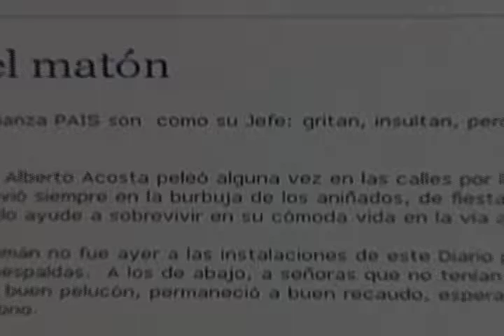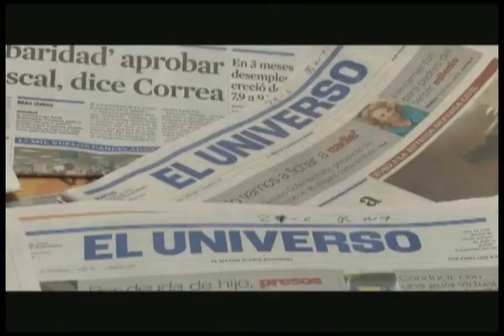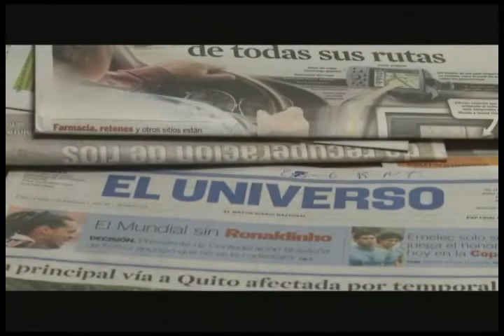ECTV NOTICIAS-HISTORIA EMILIO PALACIO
Desde el 2009 Emilio Palacio ha enfrentado dos juicios en su contra, por injurias calumniosas. Primero fue demandado por Camilo Samán principal de la Corporación Financiera Nacional y luego por el Jefe de Estado. Vea la cronología de estos hechos.